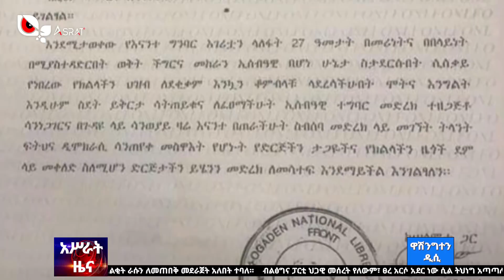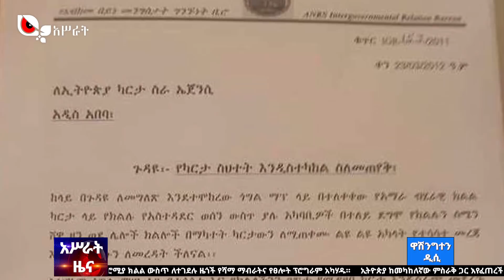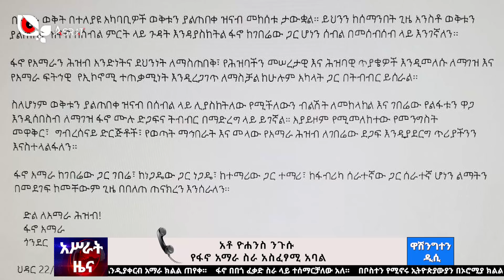አሥራት_ዲሲ ዜና:- ኅዳር 24, 2012 ዓ.ም. | ASRAT_DC News December 04, 2019